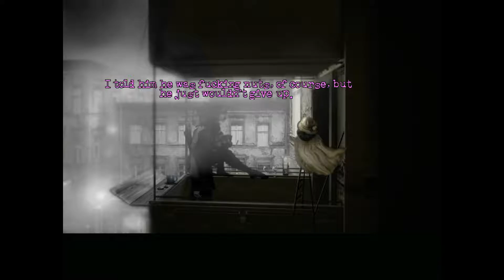Cheap plays the Cat Lady pt10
I demand a serious conversation about bleach.